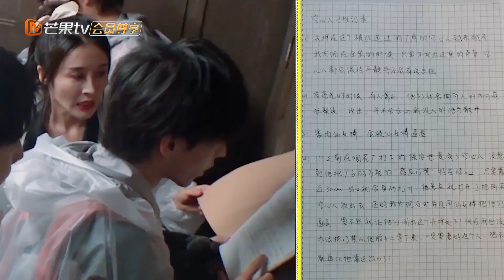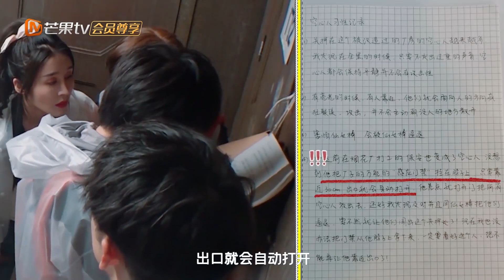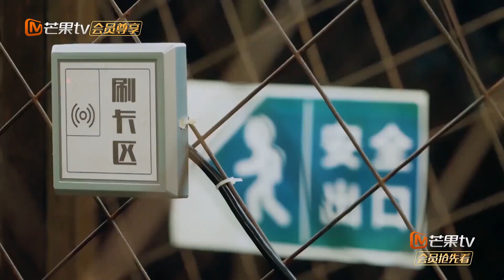【看点】大神团勇闯“迷宫”！却无意把“空心人”放出？《密室大逃脱3 大神版》 Great Escape S3 Master Ver. EP4丨MangoTV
或【加入会员】 ，会员每周四《密室大逃脱3 大神版》独家专享！

简介：《密室大逃脱第三季大神版》是芒果TV全新爆笑、烧脑的超大型密室逃脱真人秀《密室大逃脱》官方定制衍生节目。节目邀请大神玩家进入全封闭的未知密室，根据线索进行推理解密，开启全新空间，还原故事背景，直至全员逃脱！